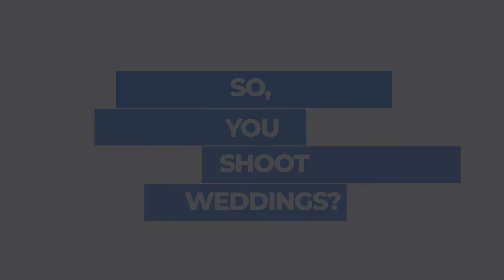4. Attracting Your Ideal Client | So, You Shoot Weddings? Podcast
This week we discuss who our ideal clients are and how to attract them so that we are working for people who truly value us and what we do as wedding professionals.

MB01I5ALYYJFYEP